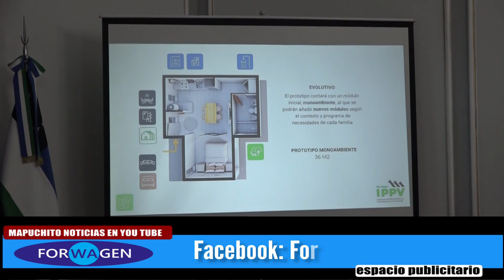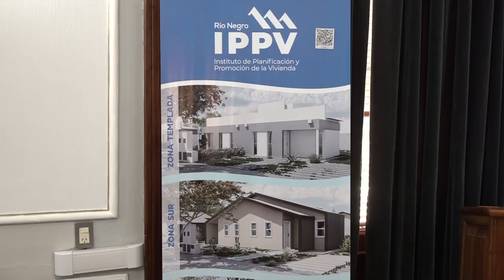Prototipós de viviendas